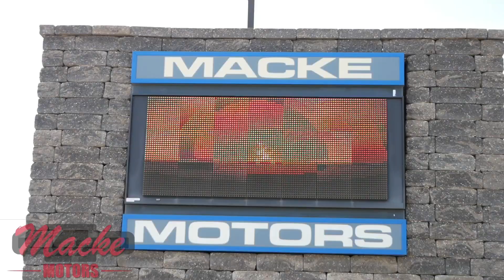Carroll Broadcasting Sports Network interview with Audubon Girls 4x800 at State Track 2024